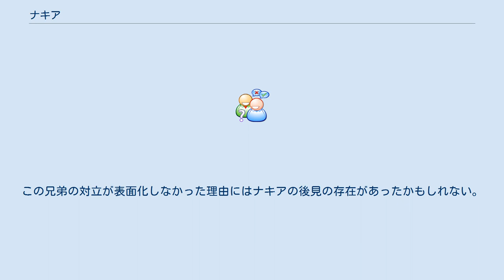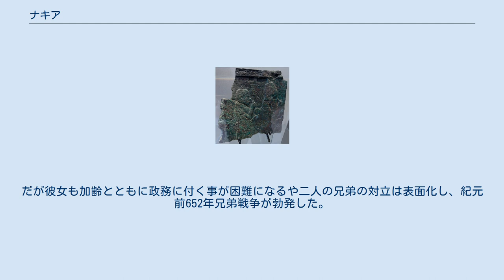ナキア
ナキア（Naqi'a, 紀元前730年頃–紀元前668年）は、古代メソポタミア地方、新アッシリア時代の王センナケリブ(在位紀元前704-前681年)の側室の一人。
エサルハドン(在位紀元前681年-前669年)の母で、アッシュルバニパル(紀元前669-627年)の祖母にあたる。
王母としてアッシリア宮廷に隠然たる影響力を振るった。
彼女を表した浮き彫り彫刻も発見されており、これは古代オリエントに生きた女性としては稀有な例である。
 ナキアとは「純潔」を意味する西セム系の名前である。
同じ意味のアッカド語のザクトゥ（Zakitu）の名で呼ばれることも多い。
彼女の出身地については明らかではないが、その名前からシリア地方出身者との説がある。
 また、紀元前701年に敗戦国となったユダ王国のヒゼキヤがセンナケリブに贈った女性の一人がナキアだっとする説もある。
 家族についてはほぼ知られていないが、アビラミ（Abi-rami）という姉妹がいた。
 ナキアはおそらくバビロニアで生まれたが、彼女の家族はハッラーン地域の出身の可能性がある。
 西方の出だとする考察は、ナキアが王の後ろに立って描かれているルーヴル美術館の所蔵するブロンズのレリーフの断片に基づく。
彼女は左手に鏡を持ち、右手に植物を持っている。
 学者たちは、鏡を持った女性のモチーフはシリア/アナトリア起源であり、ここで初めてアッシリア美術に登場すると指摘している。
 彼女はセンナケリブの後宮に入り、紀元前713年頃に息子エサルハドンを産んでいる。
 紀元前694年に、センナケリブの長子アッシュル・ナディン・シュミがバビロニアでエラムとの戦闘に敗れ行方不明になると、センナケリブはおよそ11年間、継嗣を決めなかった。
最終的に彼は、順当ならば後継者に選ばれるはずだった最年長の息子であるアルダ・ムリッシを差し置いて、エサルハドンを王太子に選んだ。
 しかし、エサルハドンは王子の中でも最年少であり、また、幼少時より病弱であったため、この決定は他の王子達に強い反発を生み出した。
 エサルハドンが王太子であった2年間、彼と母親のナキアは地位を守るために奮闘せざるを得なかった。
最終的に、エサルハドンは身を隠すことを余儀なくされた。
ナキアはエサルハドンの昇格まで、記録には登場しない。
また、ナキアが王妃（第一夫人）の地位を得たかどうかも定かではない。
 後にエサルハドンが残した碑文によれば、兄達が盛んに彼を中傷して父王に讒言を繰り返したので、彼は身の危険を感じて首都を脱出し、アナトリア半島へと身を隠した。
そして紀元前681年、センナケリブはアルダ・ムリッシなどの他の王子によって暗殺された。
その後の王位継承争いでエサルハドンは勝利し、兄達を追放、或いは殺害して王位を継承した。
この一連の事件、特にエサルハドンの首都脱出や、センナケリブ暗殺にはナキアも関与していた可能性がある。
 夫が殺害された時、そしてその後の一連の騒乱期を通して、ナキアはニネヴェの王宮にいた。
その間、彼女は未来に関する多数の預言を得た。
現存する情報の大半は、息子エサルハドンの治世が始まってからのものである。
この時代のものとしては、ナキア宛の手紙およびナキアに言及した手紙がある。
また、ナキアがエサルハドンのために建てた宮殿の碑文、二つの献納碑文のほか、彼女がとても裕福で多くの使用人を抱えていたことを示す行政・経済文書もある。
息子が亡くなったとき、彼女は孫のアッシュルバニパルへの忠誠を誓約させた。
その後ナキアは長命を保ったかもしれないが、公的活動の史料としてはこれが最後のものである 。
 エサルハドン即位後の治世はナキアに大きな影響を受けた。
ナキアは王宮の一部を占有し、息子の健康に関する定期的な報告を受けていた。
 ナキアは、エサルハドンの治世中に神殿の建築など従来国王の専権事項とされていた事業を執り行うなどしており、ある面では王に匹敵する政治的発言権を保持していたと考えられる。
彼女は息子エサルハドンを支えるべく様々な処置を講じており、エサルハドンの宮殿の造営に際して調度品を用意するなどしたほか、病気がちであったエサルハドンが病に倒れている期間や、遠征で不在の時期にはエサルハドンに変わって政務を担当していた事も確認されている。
そして、エサルハドンの息子で長子のシン・イディナ・アパラ（Sin-iddin-apli）が死んだ後、弟のアッシュルバニパルをアッシリア王にして、...